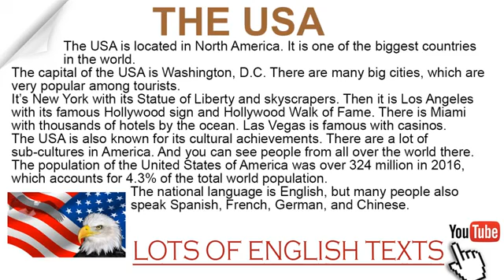Learn English By Wali Dad.